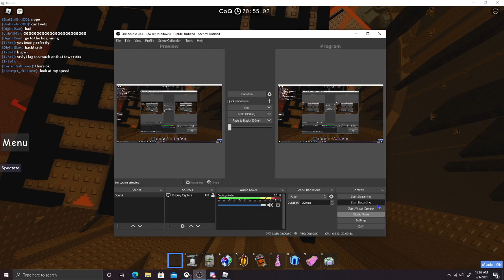JToH - CoQ Progress #5